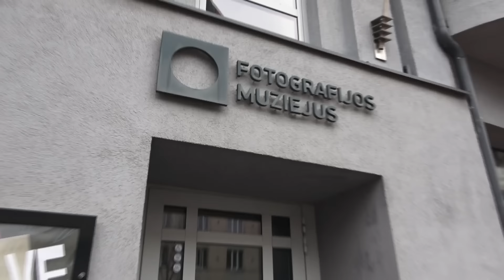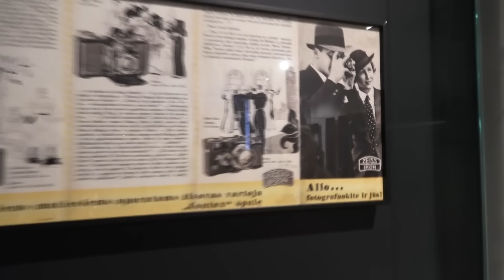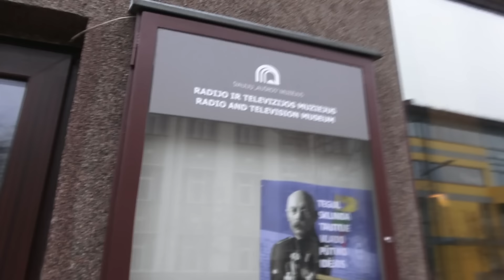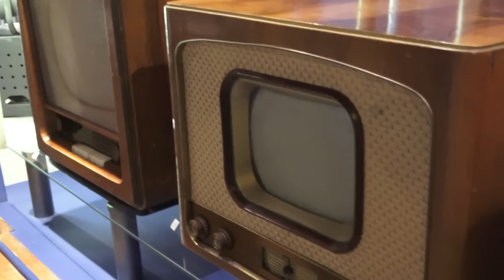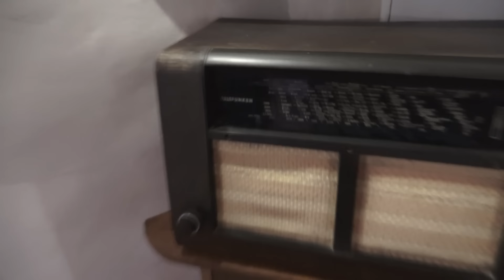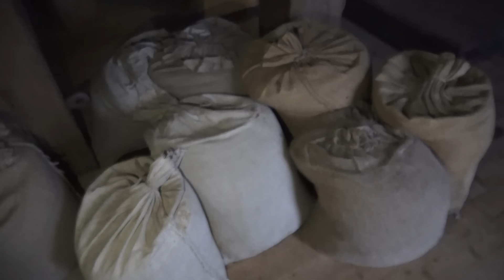Sausio 28/Kitoks sekmadienis/